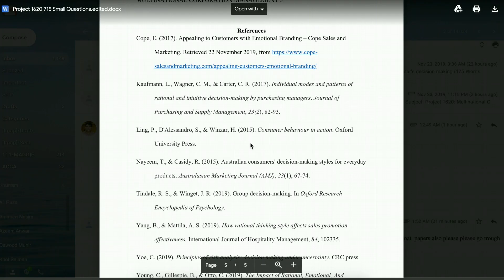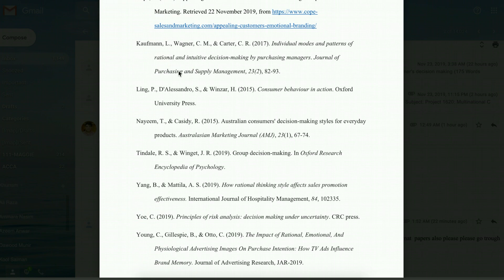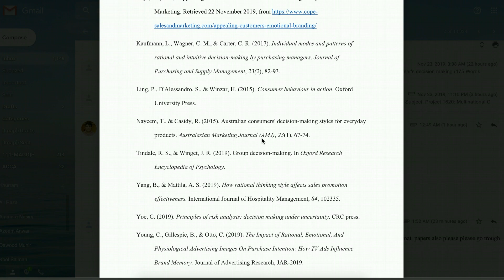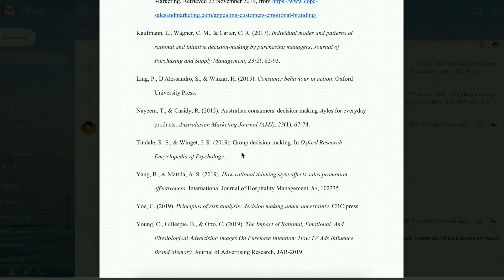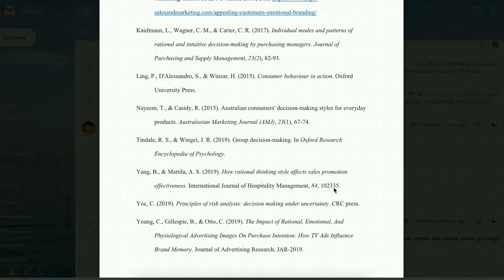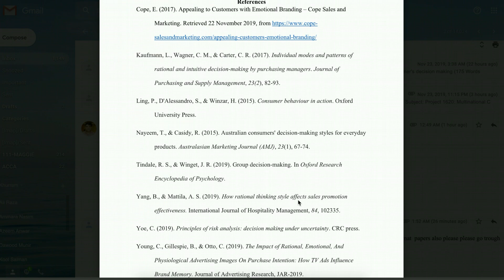How to do APA Referencing: Common Mistakes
How to do APA Referencing: Common Mistakes and Their Fix

You are reading about the APA reference style. It implies that you have done the content writing task. An important step in crafting the content of the paper is to provide references. Many students do not pay much attention to this and forget to review at the final reference outputs. The students who do not take the referencing task seriously, often tend to commit errors in it. The importance of the APA style is high, and it has to be covered without any flaw. No matter using a referencing software (such as EndNote, RefManager, etc.) or manually copy-pasting references, you should review the final output at least 10 times.

Let us have a look at the mistakes the students make. This would help you to avoid them in your paper.